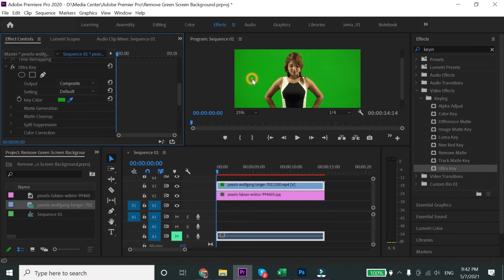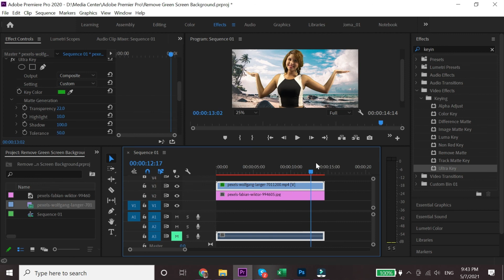Quick Remove Green Screen in Adobe Premiere Pro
This is a quick tutorial on how to remove the green screen in Adobe Premiere Pro